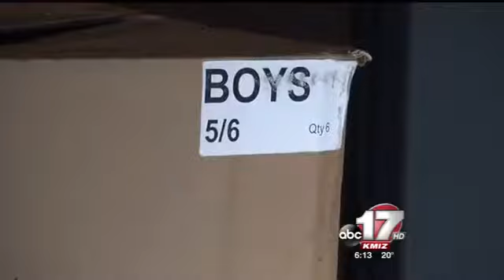Jefferson City Fire Department donates coats for students